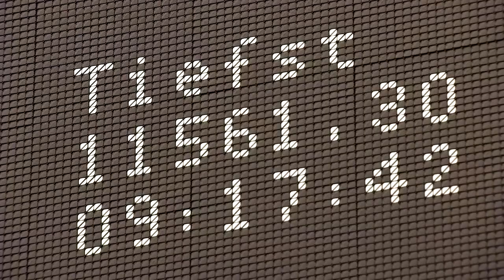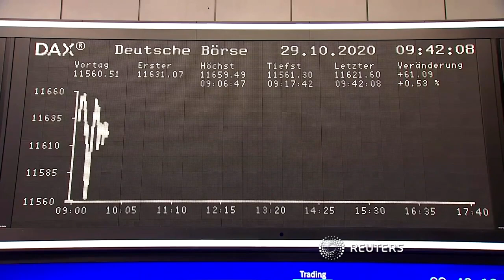Neue Corona-Maßnahmen sorgen für Verunsicherung an der Börse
Nach ersten Signalen der Entspannung ist der Dax am Donnerstag wieder ins Minus gerutscht. Verschärfte Einschränkungen des öffentlichen Lebens wegen der Corona-Pandemie lasten auf der angeschlagenen Wirtschaft.